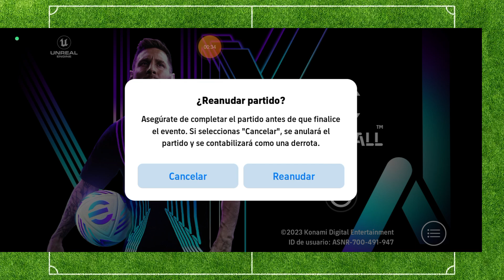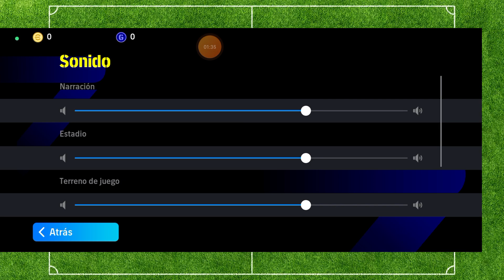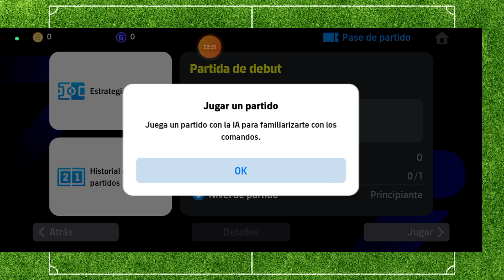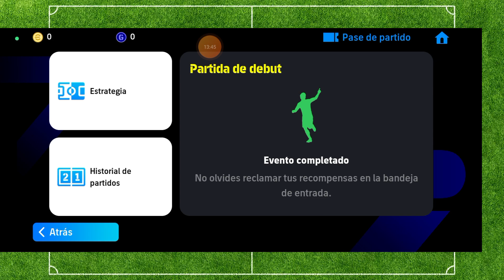eFootball 2024 Juego Gratis Para Android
horarios de subida de videos:
lunes, y miércoles a cualquier hora
viernes directos a las 8 pm hora chile
sábados a las 8 am o 7 pm hora chile (todo depende a mi tiempo are un directo en la mañana o en la tarde avisare a través de los videos tienen que estar atentos)